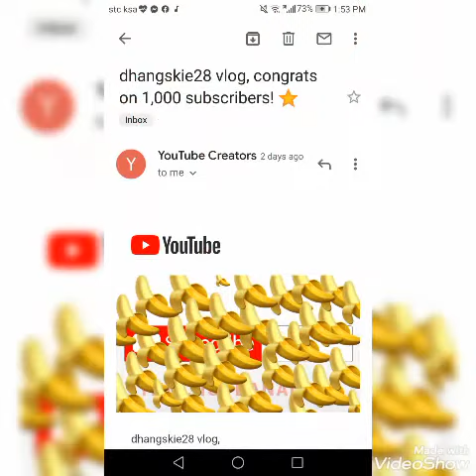Happy 1k banana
Thanks for my supportive team's